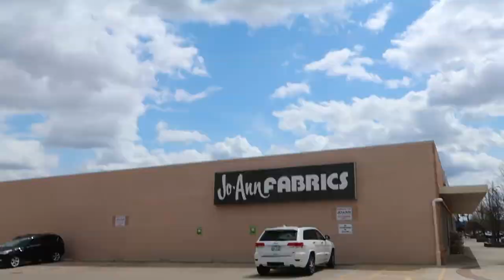DIY Upholstered Chair [FT. NOAH HAWN]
hey hey hey! what is up people of youtube?! I'm back! And with my favorite buddy - NOAH!

Noah found some cool chairs at a thrift store for his New York apartment that he wanted to reupholster so we decided to make a little DIY video out of it even though neither one of us had ever reupholstered anything before. We also never filmed a DIY video before so the filming gets a little sketchy at times, but Noah challenged me to make more in the future so I'll get better! DIY videos are a whole different format than what I'm used to and there's more that goes into filming one than what goes into my normal, crazy videos... Anyways, I've gone on long enough so I'll let you watch and enjoy now.

FOLLOW NOAH!

P.S.